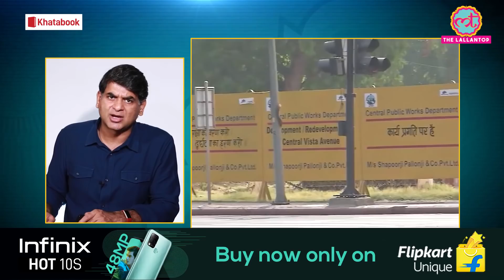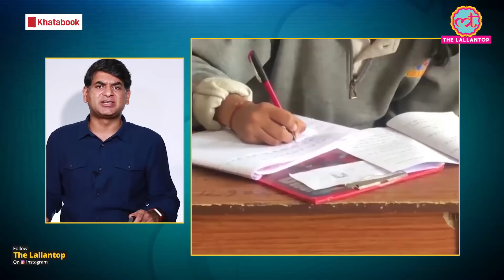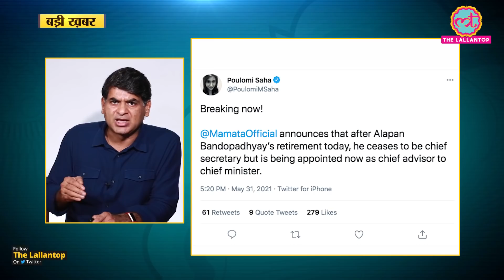Mamata Banerjee ने Modi Government का आदेश मानने से इनकार किया, अब आगे क्या होगा?Alapan Bandopadhyay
Get the new Infinix HOT 10S, starting from ₹9,999. With 48MP Triple Camera, 90Hz Smooth Display, Helio G85 Gaming Processor and much more! Available now, only on Flipkart.

Following a tussle with the Centre, West Bengal Chief Minister appointed former state home secretary Hari Krishna Dwivedi as successor to Alapan Bandopadhyay as Bengal chief secretary. Alapan has not been released to Delhi and has been appointed as a Special Advisor to West Bengal Chief Minister.